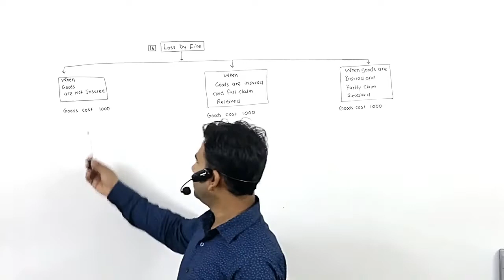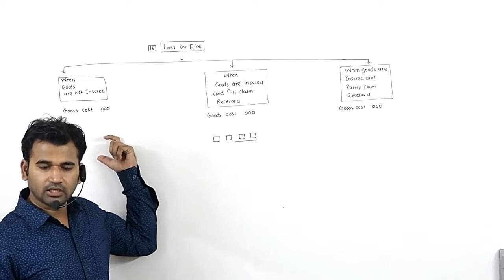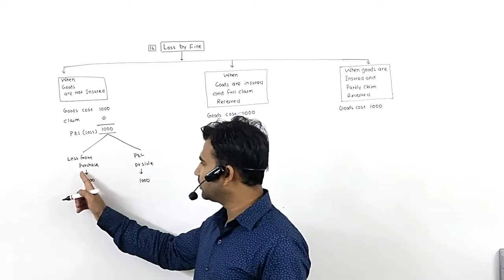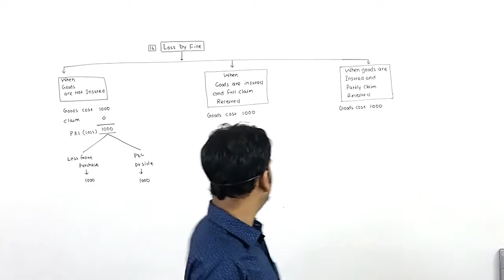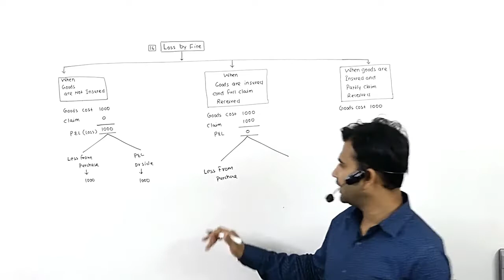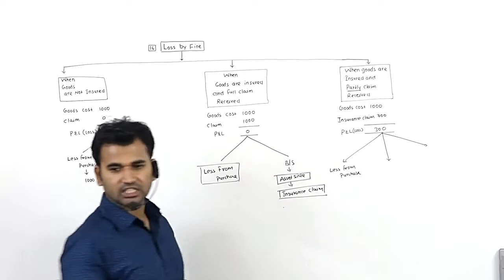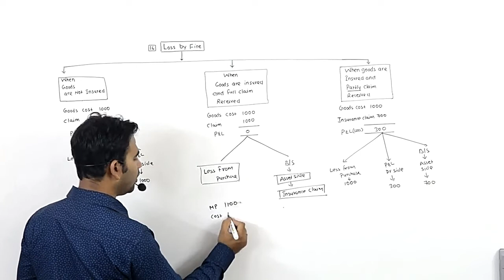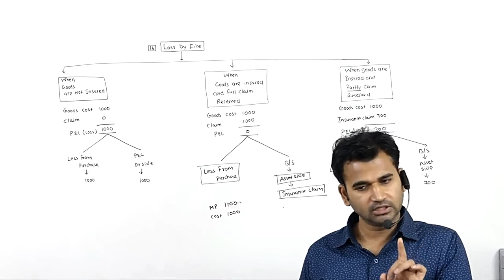financial account for b.com | financial account b.com class | part 10 | final account| basic concept